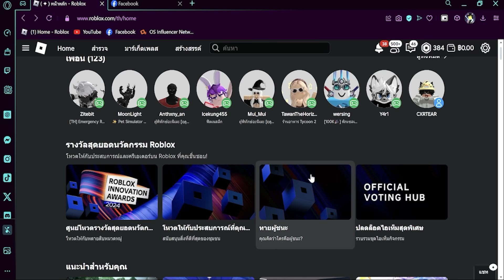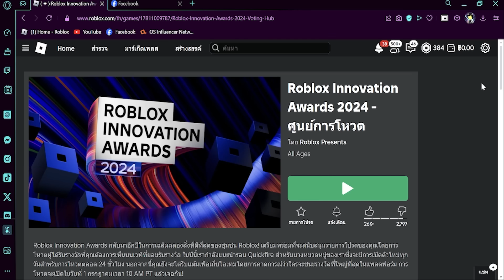Roblox Innovation Awards 2024 เปิดโหวตแล้วพร้อมของแจกฟรี (สอนวิธีการเก็บไอเทมฟรีในกิจกรรม)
Roblox Innovation Awards 2024 ได้มาอีกครั้งซึ่งปีนี้ก็มีของฟรีมาแจกเช่นเคยพร้อมรูปแบบกิจกรรมใหม่ที่ต้องติดตาม
เนื้อหาในคลิป
0:00 อธิบายกิจกรรม
2:02 โหวตเลือกผู้ชนะ (ไม่มีผลกับการได้ของฟรี)
4:05 เดาผู้ชนะ/โหวตรายวัน (จำเป็นต่อการได้ของฟรี)
9:25 รางวัลและผู้เข้าชิงเพิ่มเติม